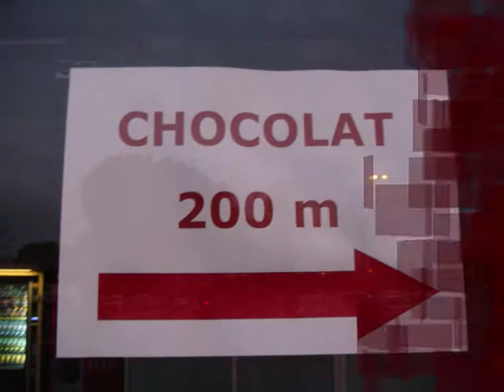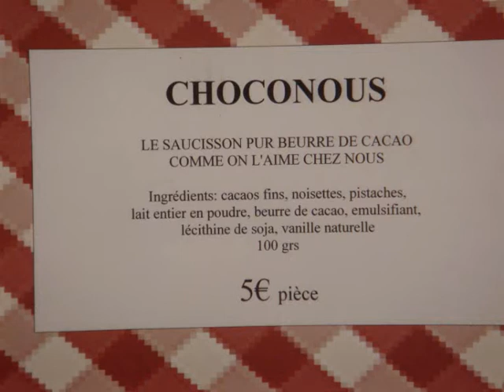salon du chocolat de toulouse 2008